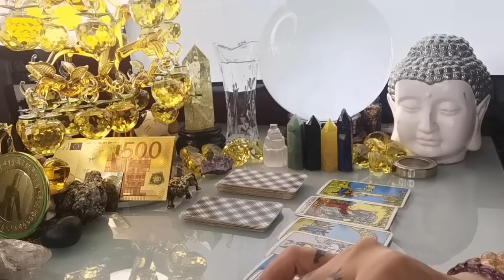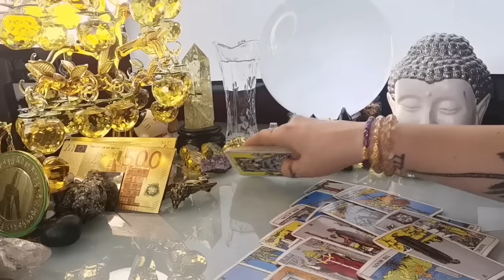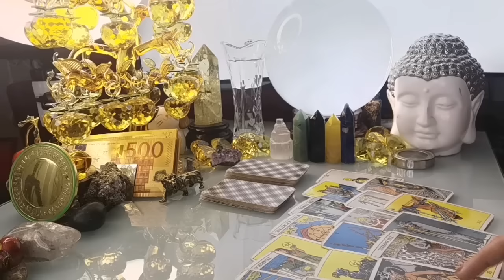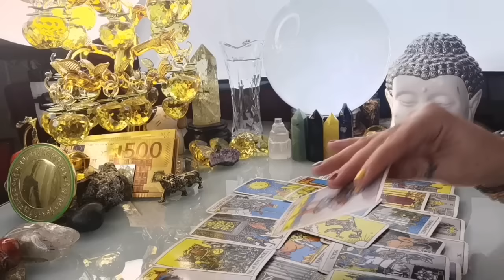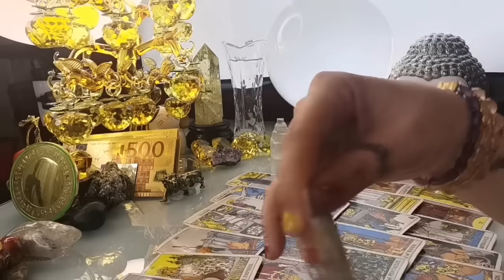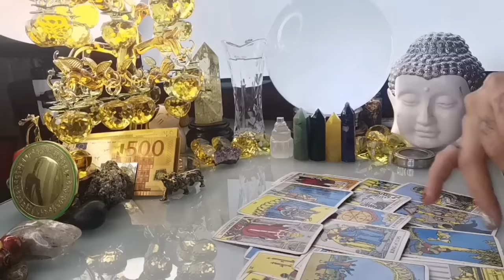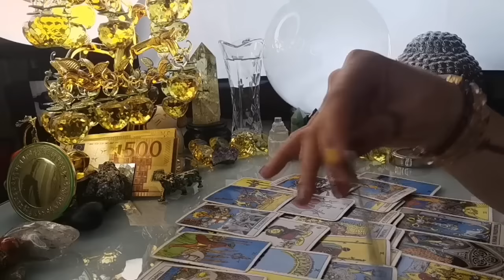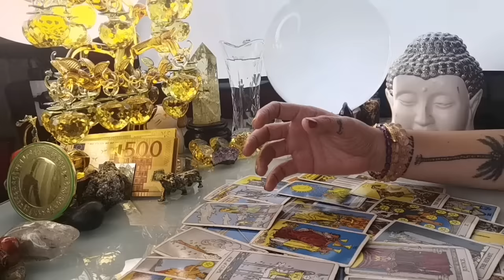KAPALARAN HOROSCOPE NGAYONG ARAW APRIL 24,2022 KALUSUGAN, PAG-IBIG AT DATUNG-APPLE PAGUIO7